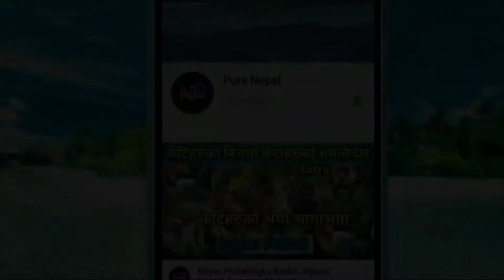जानकी तारमी मगरले केटाहरुलाइ जिस्काउदा तातियो मेलाको माहोल|| भिड थाम्न सुरक्षागार्ड लाई पर्यो गाह्रो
यस च्यानलका केही उत्कृष्ट भिडियोहरु